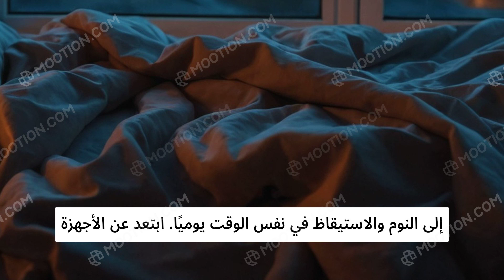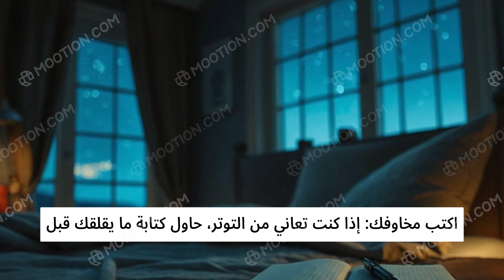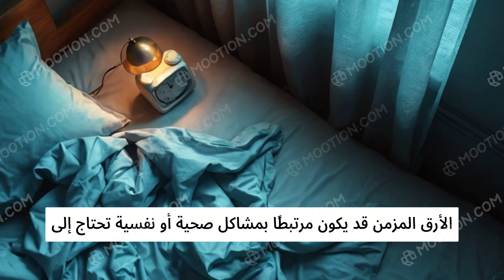نصائح للتغلب على الأرق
الأرق هو صعوبة النوم التي تؤثر على جودة الحياة. لتحسين النوم، يمكن اتباع نصائح مثل تثبيت مواعيد النوم، خلق بيئة مريحة، تحسين العادات الغذائية، ممارسة الرياضة، وتقنيات الاسترخاء. من المهم تجنب المنبهات واستشارة الطبيب إذا استمر الأرق. تمارين مثل التنفس 4-7-8 وتخيل أماكن هادئة قد تساعد في التغلب على الأرق وتحسين جودة النوم.